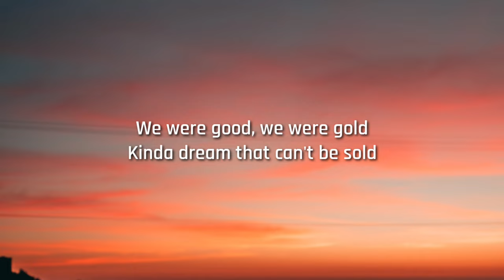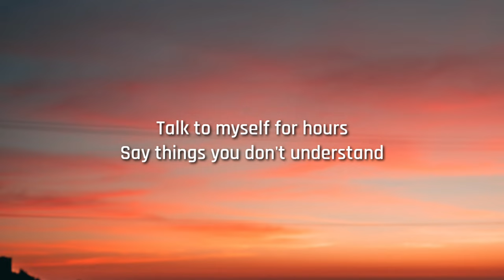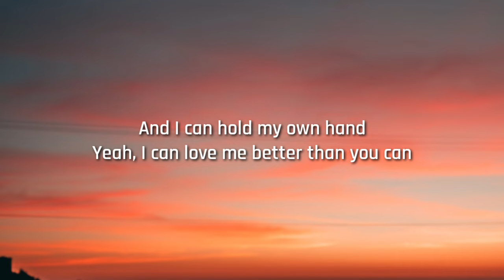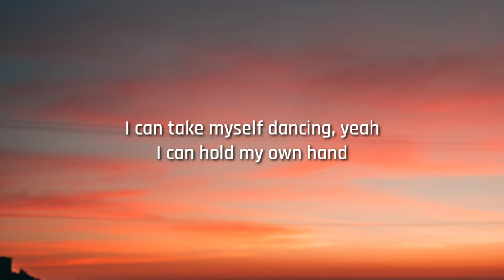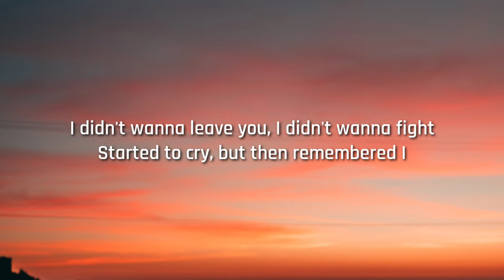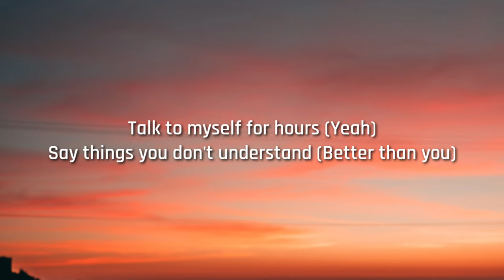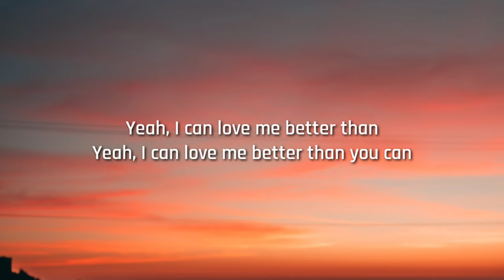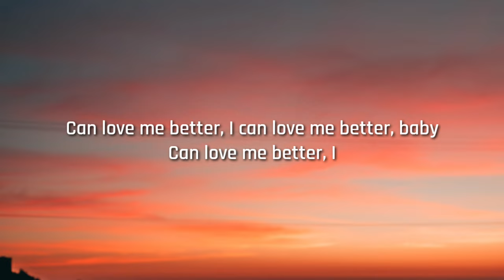Miley Cyrus - Flowers (Lyrics) | I can buy myself flowers Write my name in the sand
Lyrics:-